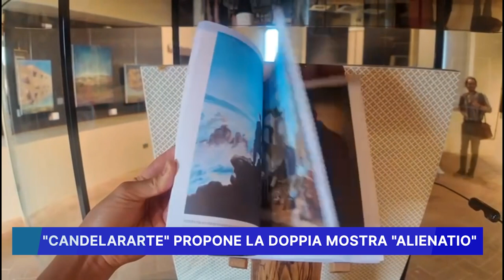"CANDELARARTE" PROPONE LA DOPPIA MOSTRA "ALIENATIO"